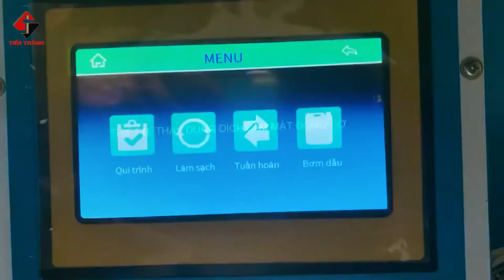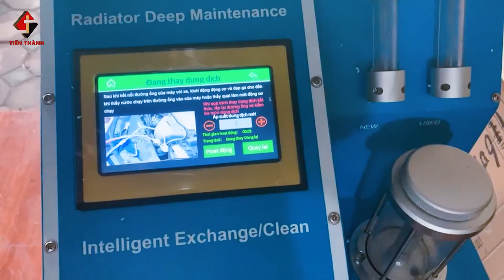Máy Thông Rửa Két Nước Và Hệ Thống Đường Nước Làm Mát Động Cơ Ô Tô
Máy Thay Nước Làm Mát Động Cơ Bison
Có hổ trợ tiếng Việt cho thợ dể dàng thao tác sử dụng máy
Nhãn hiệu: Bison
Sau thời gian làm việc của động cơ với nhiệt độ cao nên cần thông rửa cặn bám trong hệ thống làm mát của động cơ.
Máy thay nước làm mát động cơ ô tô Bison là thiết bị không thể thiếu ở các gara chuyên nghiệp hiện nay.
Công dụng:
–     Thông rửa cặn bám trong hệ thống làm mát của động cơ.
–     Thay nước làm mát mới.
–     Môi chất tuần hoàn và được lọc lại.
–     Dùng khí nén để thổi toàn bộ nước làm mát bẩn ra bên ngoài khi thay nước làm mát mới.
Thông số kỹ thuật Máy thay nước làm mát động cơ Bison:
–   Nguồn: bơm màng khí nén, áp suất max 3 bar
–   Dung tích bình: 20 lít x 3 bình
–   Trọng lượng: 48 kg
–   Kích thước: 54x64x110 cm